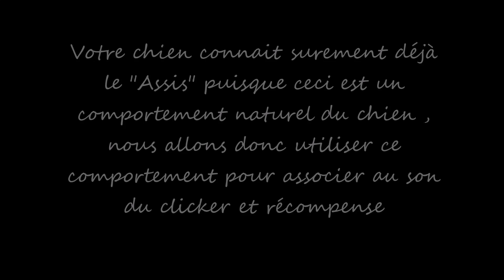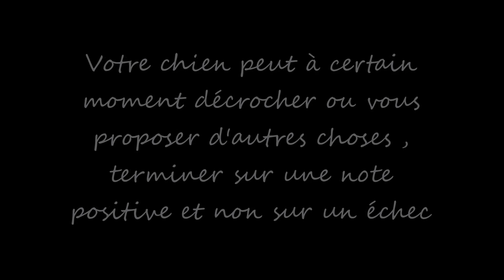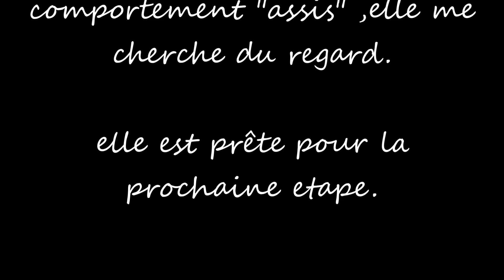le clicker etape 2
Le clicker deuxieme etape via accro'chiens , une activité ludique à partager avec votre compagnon , mais attention à ne pas bruler les etapes ;)